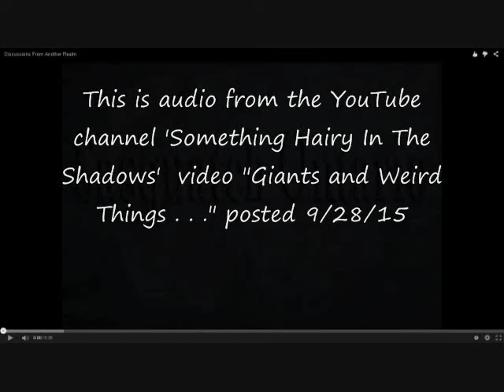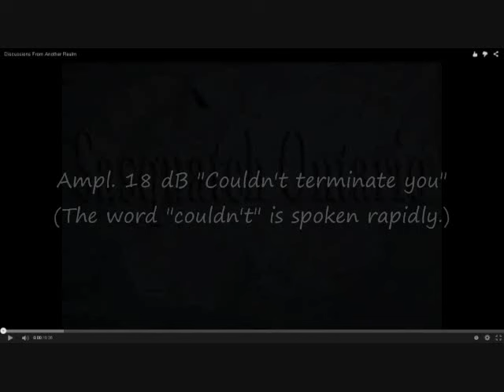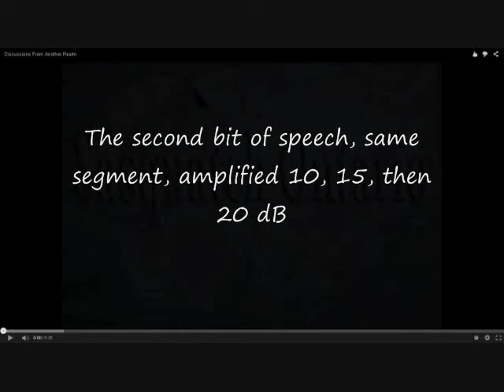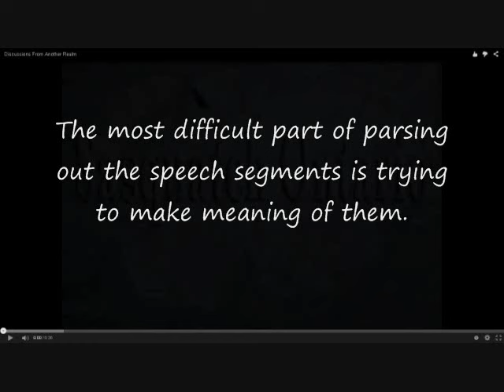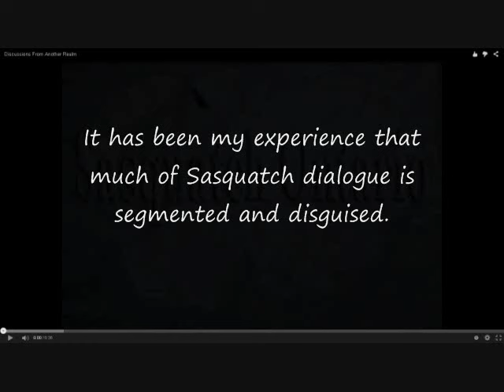Sasquatch Vocals from Something Hairy In The Shadows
This is an examination of audio from "Giants and Weird Things . . . " originally published 9/28/15.  It reveals some deeper concepts as well as a few of their speech styles used to hide vocal interactions . . . Headphones and a quiet environment are always recommended.